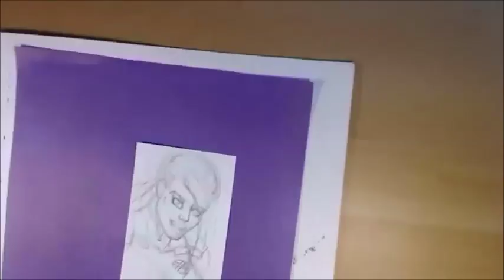Brad Linder Creating Comics Daily Sketch Card Series # 22 - ROGUE - Brad Linder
How do you draw your favorite comic book characters?
Watch as professional comic creator Brad Linder returns in day 22 to draw Rogue from Marvel Comics in his daily sketch card series while hanging out and giving an inside look to his signature style!